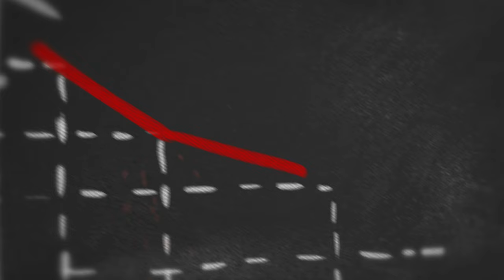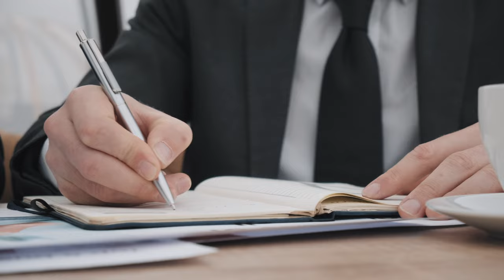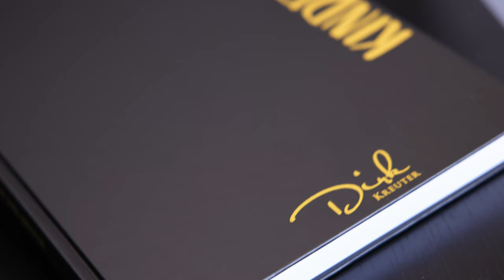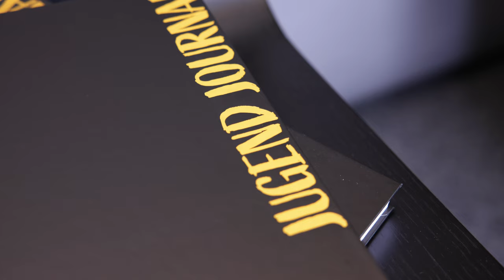DIESER TIPP wird dir unglaublich helfen! (ECHTER GAMECHANGER) I Dirk Kreuter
🔥 Jetstream
Du bist Unternehmer, Selbstständiger oder Führungskraft und der Meinung, dass du noch mehr Potenzial hast, aber nicht weißt, wie du dein gesamtes Potenzial ausschöpfen kannst? Dann komm in meine Jetstream Membership! Wie kommst du in die Jetstream Membership? Melde dich bei meinem Team in Bochum:

🔥 Kapitelmarken